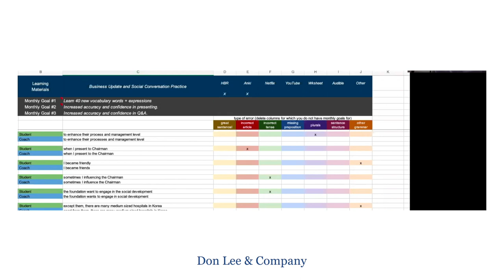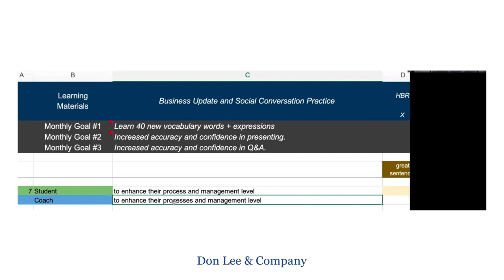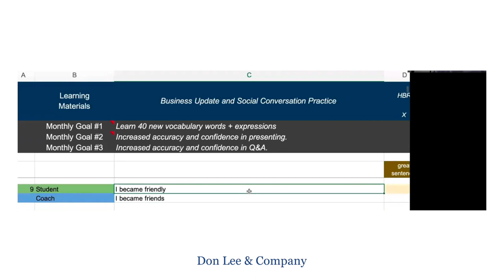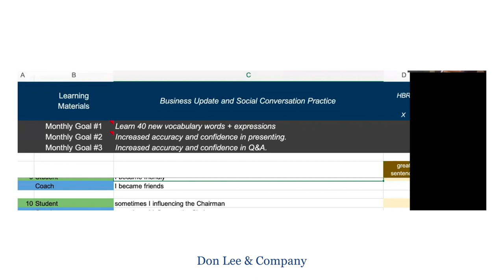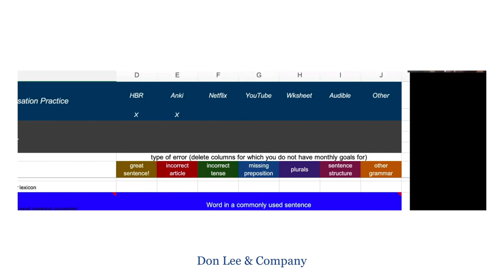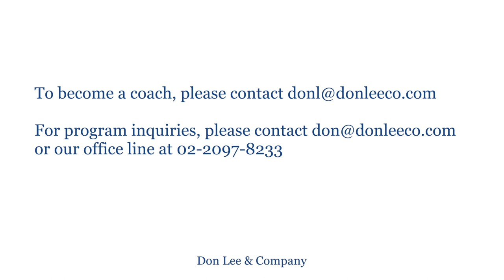Coach Convo Series: Don Lee with Neil Berry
Here’s our latest in the Coach Convo Series with Neil Berry.

Neil completed 7 years in the public sector at the London Development Agency (LDA) - the economic development and urban design agency for London - as a Project Development Manager in the Creative London team after nine years marketing recording media products at the TDK Corporation, and as International Product Manager for TDK Mediactive video games and DVD recordings in the UK and German offices. Neil works to promote and grow the diversity, depth and energy of the creative industries in London, by engaging with corporate stakeholders, encouraging private and public investment, providing support for creative growth, and promoting London as an international centre for culture and commerce.

Neil is currently completing a PhD at UCT on South Africa Foreign Policy, where he also lectures, teaches and advises under- and post-graduate students – supporting their English language development, academic progress, and career aspirations. His interests include Africa-China relations (which he occasionally teaches for a London School of Economics/UCT summer school), urban design and social equity.

Here is what we cover:
- Being able to adapt to all types of clients for higher engagement in class.
- Power of nonverbal cues in an online session.
- The power of providing instant feedback to clients.
- Words of wisdom to new coaches starting with their first clients.
Try Don Lee & Company's 1:1 Executive Business English Coaching for FREE

Start your morning with real business phrases, delivered straight to your email inbox.